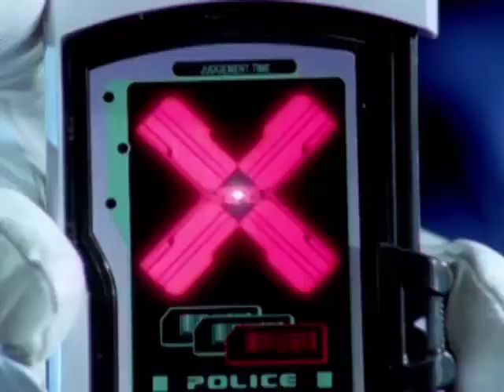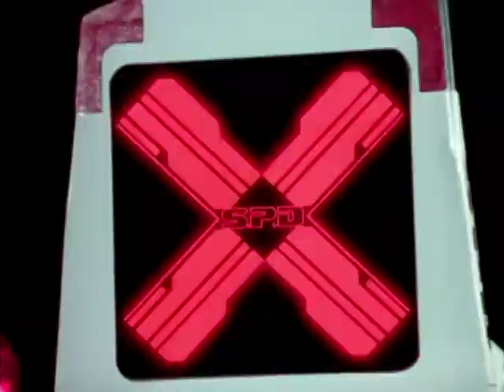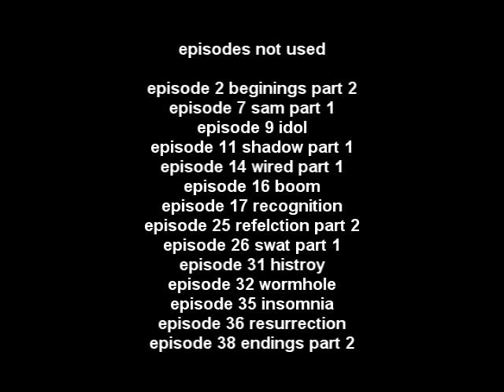power rangers spd judgement time